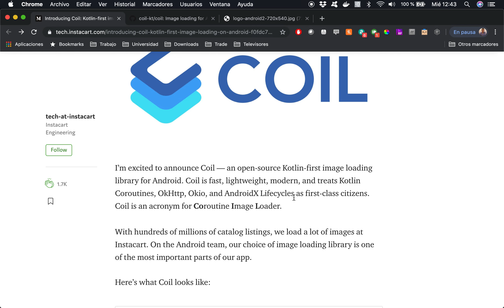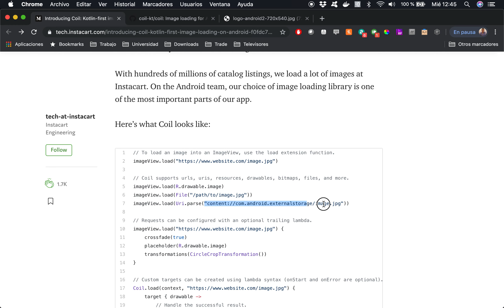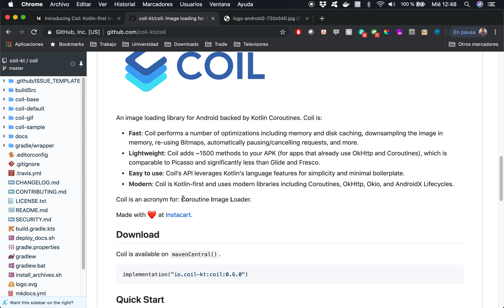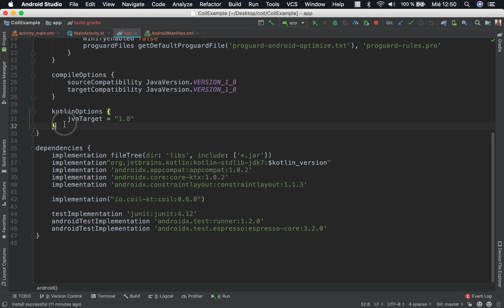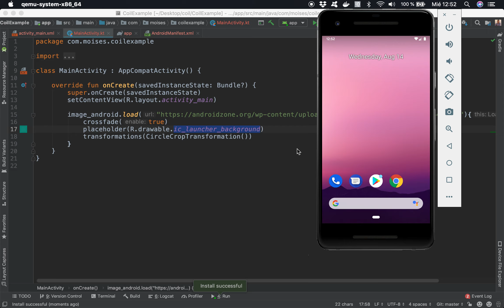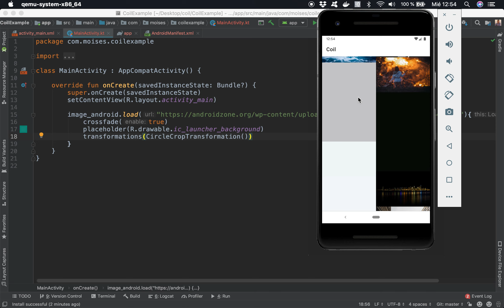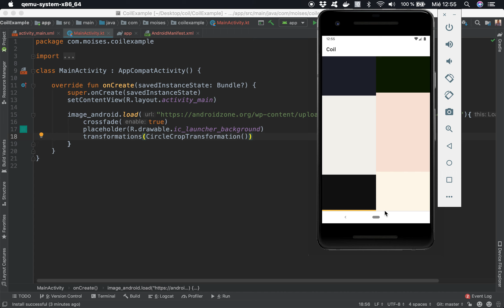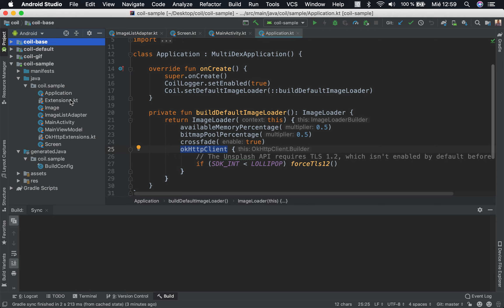Coil - Libreria para mostrar imágenes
En este video os mostramos una librería que esta empezando a ser muy popular dentro del desarrollo de Android. Coil. Coil es una librería de descarga de imágenes que junta todo lo bueno que nos ofrece el lenguaje de Kotlin y todas sus utilidades (okHttp, Coroutines, Okio, AndroidX Lifecycles, etc) para hacer la descarga de imágenes más sencilla y más rápida.

BTC: qzh60cnnla73n3gdctftqyz2a84jnzlggcltg90vrm
ETH: 0xad302CbC7Ac029A791aBd9dfbCEAB770795C3091